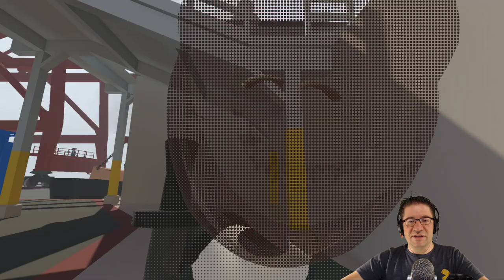Human Fall Flat - Ep 6 - With Hope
In this episode of Human Fall Flat, Hope and I explore the possibility of being a capitulates ammunition. :) "Fling Me!" funny moments, Hilarious fails, Epic Wins. :D Enjoy! Love you all!